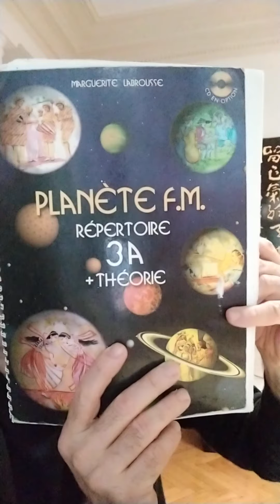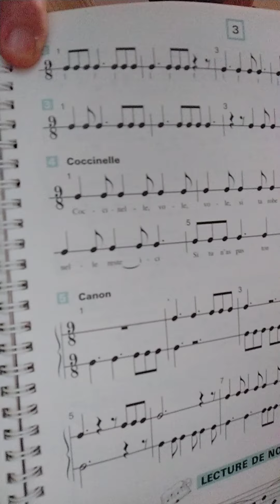FM 13 - Semaine 4 - partie 1